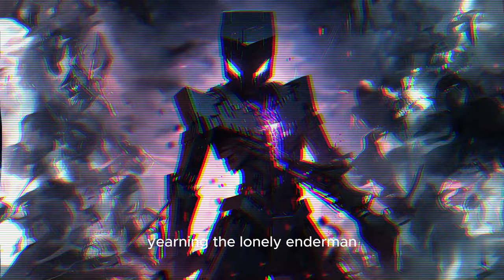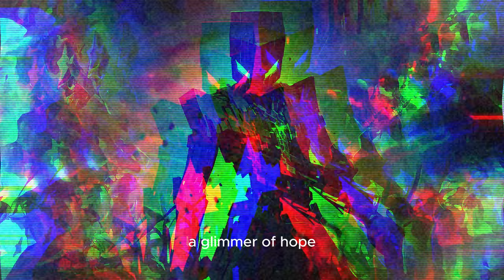EPIC Enderman Song - Shadows End (Dark Ambient Enderman Ballad)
Immerse yourself in the Minecraft song, “Shadows End”: A Captivating Minecraft Enderman Song. Unravel the story of a solitary Enderman in this eerie Minecraft music video, “Shadows End.” Traverse the barren End dimension and uncover the narrative of a misunderstood entity longing for companionship.

This Minecraft saga delves into the Enderman’s quest for peace amidst the obscurity, providing a peek into the life of a creature often feared. Could there be a profound bond waiting to be discovered with the Enderman?

Original Songwritten Lyrics,.
Music Made using suno AI.